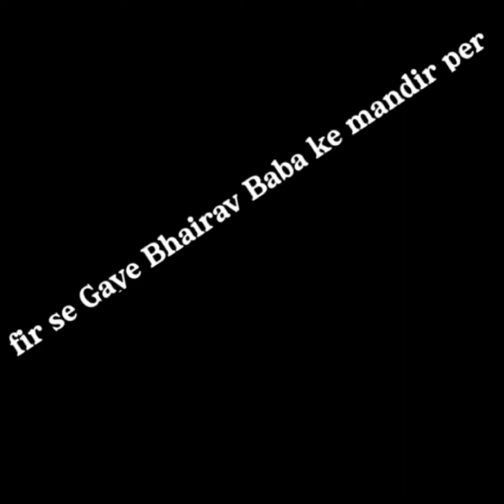cycle puncture ho gai